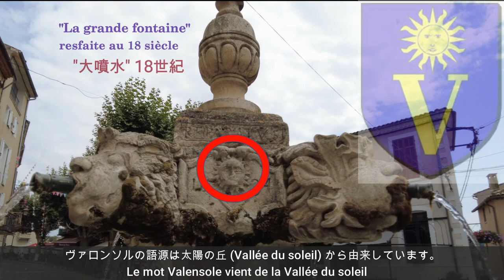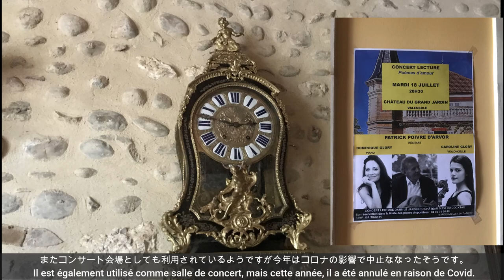Provence/ ラベンダーの村ヴァロンソルのお散歩/Promenade au village Valensole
今回はラべンダーの大海のドライブに引き続きラベンダーの大海に浮かぶ村、ヴァロンソル村をご紹介いたします。いままでは村をゆっくりと散策する機会がなかったのですが今回は少しこの村を歩いてみました。すると意外な発見があったのです。
Cette fois j''aimerais vous présenter le village de Valensole qui flotte dans l'océan de lavande. Jusqu'aujourd'hui  je n' avais pas eu la chance de me promener tranquillement dans ce village.
Cette fois enfin j'ai pu m'y promener.
Alors il y a eu une découverte surprenante et intéressante !
00:00 観光開始 Début de visite
00:22 大噴水 La grande fontaine
00:33 共同洗濯所　Le lavoir
01:15 村の見学開始　La visite du village
02:34 ドライフラワーの家　Maison décorée de fleurs séchées
03:31  ブドウの蔦で飾られた家　Vignes à la porte d'entrée de la maisons
03:55 村から見渡す景色　Paysage vue depuis le village
04:27 聖マイヨルのチャペル　La chapelle Saint Mayeul
05:36 お店紹介　Présentation des boutiques
06:35 シャトー・グランジャルダン外観と噴水　Le château Grand Jardin vue de l'extérieur avec les fontaines
08:03  シャトー・グランジャルダンのサロン　Les salons du  château Grand Jardin
08:41 シャトーのチャペル　L'ancienne chapelle du château
08:58  次回動画の紹介　Présentation de la prochaine vidéo

動画制作に関して協力を頂いた方へ心から感謝申し上げます。
*モーリス＝シャスプール氏　Président de la  Mémoire Vivante de Valensole
(仮約: ヴァロンソル生きている記憶協会  会長)
*ギー＝タルデヴィ氏　ヴァロンソル出身、現在エルサレム赴任ドミニコ会神父
*ヴァロンソル観光局のスタッフ
プロバンスガイドてつ
Grands remercîments pour leurs conseils
*Monsieur Maurice Chaspoule : Président de la Mémoire Vivante de Valensole
*Père Guy Tardivy : originaire de Valensole, Père de l'ordre des Prêcheurs. Il est actuellement à Jérusalem
*Cher(e)s staffs de l' office du tourisme de Valensole
　　　　　作（編）曲 ： Cloria Sound Labs
　　　　　夏の思い出 @ フリーBGM DOVA-SYNDROME OFFICIAL YouTube CHANNEL
　　　　　作（編）曲 ： こっけ